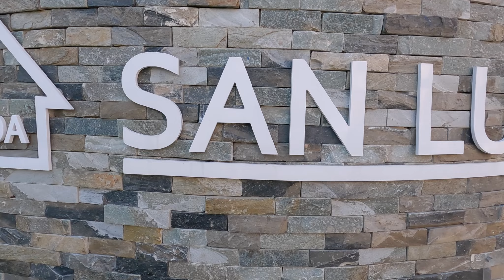Mi Primera Vivienda, San Luis.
En nuestro recorrido de hoy estuvimos sobrevolando en el proyecto mi Primera vivienda en el municipio de San Luis en santo Domingo Este.

Qué es Mi Primera Vivienda?

El Plan Mi Vivienda, que ejecuta el Ministerio de la Vivienda y Edificaciones (MIVED)de la Republica Dominicana, es una iniciativa de gobierno de la Dominicano que permitirá a familias de diferentes estratos socioeconómicos poder adquirir su primera vivienda con apoyo del Estado, mediante subsidios, accediendo a proyectos habitacionales con buena ubicación y equipamiento, así como áreas verdes y accesos a los principales servicios necesarios para el desarrollo humano.

saludos.